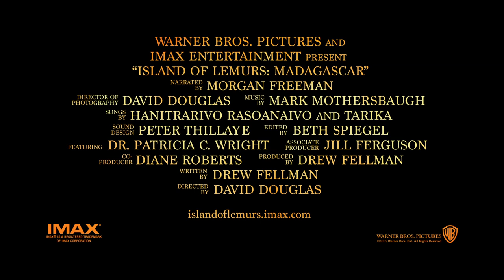Island of Lemurs: Madagascar IMAX 3D Trailer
See the trailer for Island of Lemurs: Madagascar IMAX 3D released at selected Cineworld Cinemas. for more info and booking.

A heart-warming documentary about the mission to save endangered lemurs, shot in stunning, immersive IMAX 3D.

Lemurs are our oldest living relatives. Millions of years ago, these great adventurers arrived as castaways on the remote island of Madagascar. Protected from predators, they evolved into hundreds of diverse species. But now these amazing primates and the unique, extraordinary environment that supports them are under threat from human activities. Film-makers David Douglas and Drew Fellman previously collaborated with narrator Morgan Freeman on the award-winning IMAX 3D wildlife documentary 'Born to Be Wild'. Now they capture in breathtaking detail the lifestyles of lemurs, from the exceedingly rare greater bamboo lemur to the tiny and adorable mouse lemur. We see them leaping through the trees, chilling out and even singing! The film also charts the inspirational work of distinguished primatologist Patricia Wright, who has devoted her career to saving these wonderful creatures from extinction.